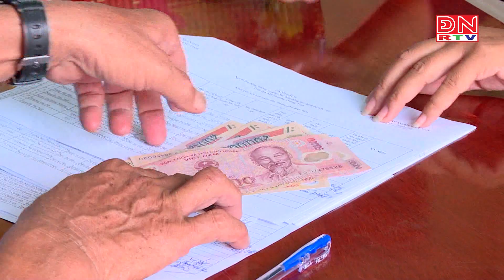Hỗ trợ gần 23.000 tỷ đồng cho người lao động bị ảnh hưởng việc làm do Covid-19